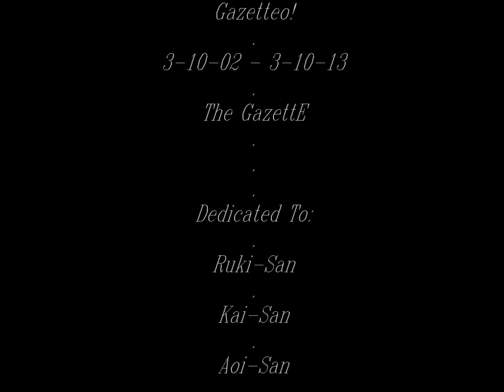Happy 11'th Anniversary GazettEo!